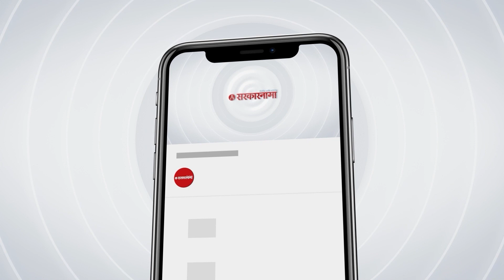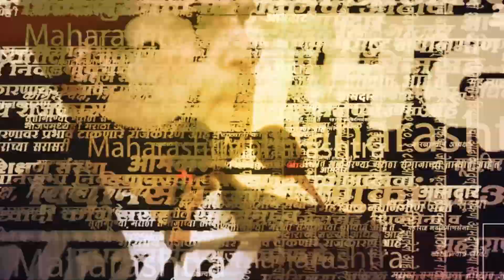Uddhav Thackeray जेव्हा Devendra Fadnavis यांचा व्हिडीओ लावतात | Shivsena Vardhapan Din | Sarkarnama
Uddhav Thackeray जेव्हा Devendra Fadnavis यांचा व्हिडीओ लावतात | Shivsena Vardhapan Din | Sarkarnama video

आज शिवसेनेचा वर्धापन दिन. या निमित्ताने मुख्यमंत्री एकनाथ शिंदे आणि ठाकरे गटाचे प्रमुख उद्धव ठाकरे यांनी दोन वेगवेगळे मेळावे घेतले. यावेळी ठाकरेंनी भाषण करत भाजपवरही निशाणा साधला. त्यांनी चक्क फडणवीस यांच्या भाषणाचा व्हिडीओ play करत त्यांच्यावर टीका केली

(NS_SM_0623)